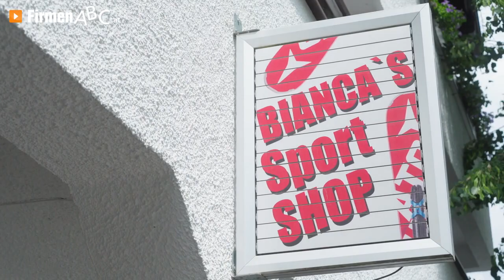Hochwertige Fahrräder, E-Bikes, Snowboards u.v.m. erwerben im Ski Paradies Feger Gerold aus Ellmau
Das Ski Paradies Feger Gerold aus Ellmau bietet ein ansprechendes Sortiment für jedes Budget.
Sommerangebot:
- Verkauf und Verleih von Fahrrädern
- Mountainbikes
- E-Bikes
- Werkstattleistungen und Service
- Accessoires und Zubehör
- Sonnenbrillen
- Souvenirs

Winterangebot:
- Verkauf und Verleih von Skiern
- Rodelverleih
- Skischuhe
- Snowboards
- Skibrillen
- Accessoires und Zubehör
- Skihelme und Helmkameras

0:00 FirmenABC präsentiert
0:18 Bergsport
0:27 Fahrradverleih & -verkauf
0:36 hauseigene Werkstatt
0:40 Ski, Snowboard, Rodel

Für weitere Informationen zu Ihrem Sportgeschäft in Ellmau besuchen Sie auch die